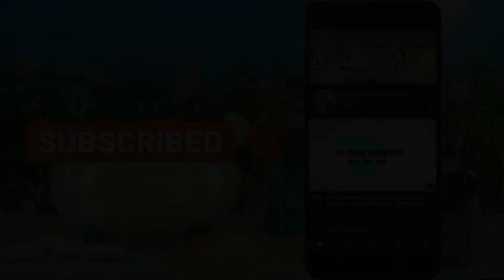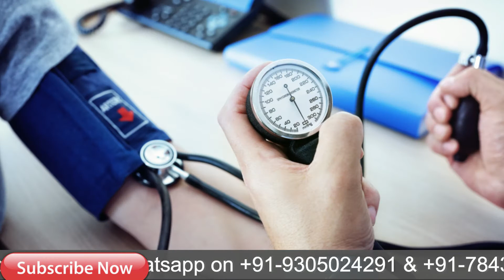दूध के साथ किशमिश खाने के हैरान कर देने वाले फायदे | Kishmish Benefits in Hindi | Kishmish Ke Fayde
My self Dr. Anand and today I explain about kishmish khane ke fayde, किशमिश के फायदे, kismis ke fayde, kishmish benefits, kishmish ko doodh ke sath khane ke fayde, bhige kismis khane ke fayde, bhige kismis khane se kya hota hai, bhige kismis ke fayde, kishmish ke fayde, bheegi kishmish khane ke fayde, kishmish khane ke fayde in hindi, health benefit of kismis in hindi, benefits of kishmish for skin, kismis ke pani ke fayde, kishmish kaise kahye, kishmish khane ka tarika aur fayde, so watch the full video to know it.

Amazon Medical Shop

1. Trial Treatment Plan Rs.700

2. Basic Treatment Plan Rs.1000

3. Advance Treatment Plan Rs.1500

4. Internation Treatment Plan Rs. 2000

Mode of Payments :

1.

2. Paytm, Google Pay, Phone Pay on 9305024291

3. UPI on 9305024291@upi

4. Bank Transfer

Thanks & Regards
Dr. Anand